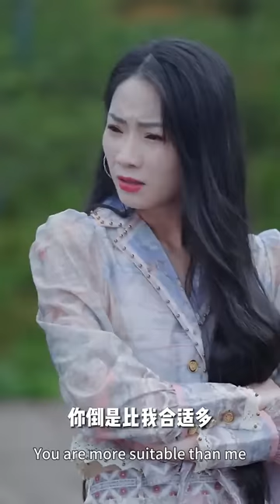一口氣看完！心機女設計總裁誤會灰姑娘出軌，6年後灰姑娘變身頂流主播帶著萌娃霸氣復仇，總裁見到兒子的臉明白了一切，崩潰求灰姑娘原諒！chinesedrama